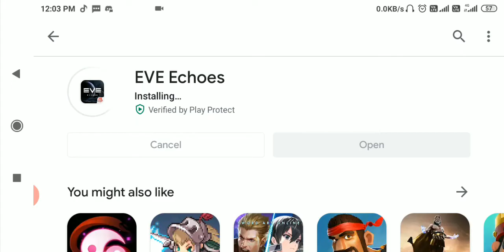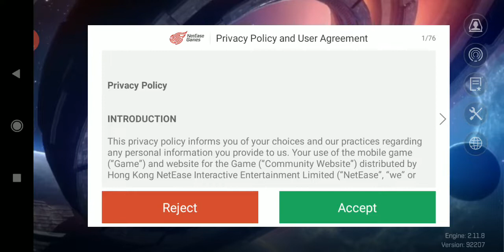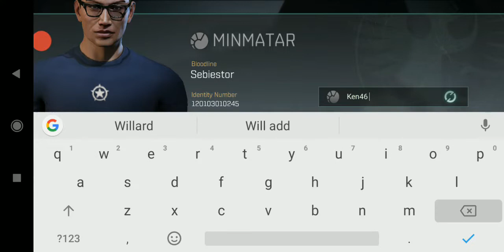EVE Echoes Gameplay in Hindi - My Opinion About This Game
Eve Echoes is a space sandbox MMO role playing game where you can do anything from roaming around to making an industry or become a pirate and whatsoever. It released on 12 of August, 2020 so I thought let's check out this new game and explore this new world in space. So watch this video and enjoy this new journey.

Is channel pe apko Rise of Kingdoms guide videos mil jayega aur saath me Rise of Kingdoms tips and tricks bhi milega. So agar aap youtube pe yeh search kar rahe hai ki how to play rise of Kingdoms In Hindi toh apka search poora hua kyu ki yeh Rise of Kingdoms ka Hindi YouTube channel hai. Apko yaha Rise of Kingdoms commander guide se leke aur bhi bohat kuch mil jayega.

I hope you guys are safe and at your home or wherever you are now and away from corona. This is really big problem so take it seriously and stay safe.